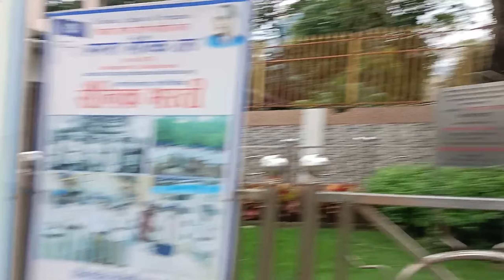Dadar Chupati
Dadar Chupati | ‎@Vipul_108

Hello Friends 👋

Vlog
daily vlog
daily life vlog
dadar
dadar vlog
City Vlog
dadar Chupati vlog
Dadar Chupati Mumbai
Dadar Mummy
Mumbai vlog